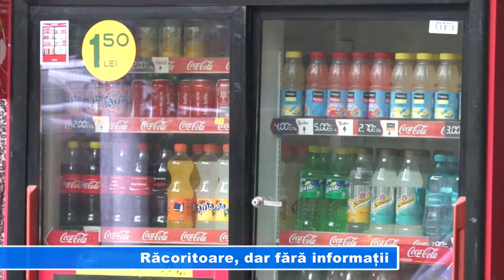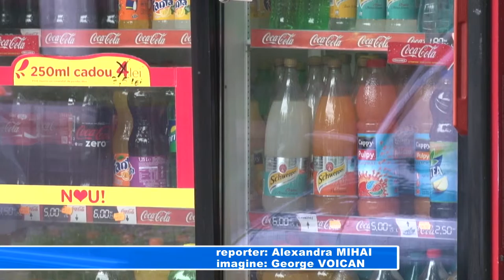Răcoritoare, dar fără informații